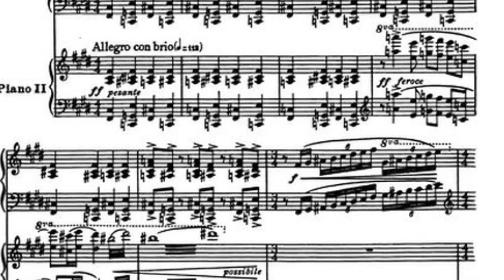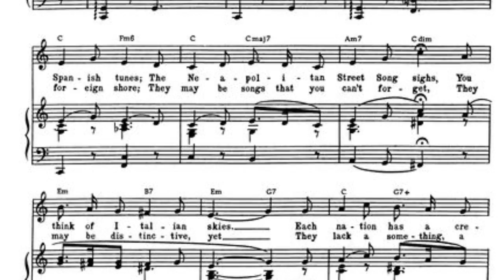Matthew Vividor George Gershwin